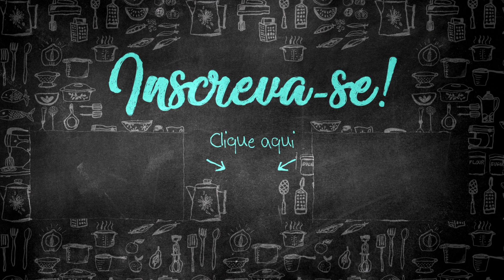ARROZ CHAUFA | COZINHA FOOD NETWORK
Esse arroz é quase uma refeição completa. Veja como preparar o arroz chaufa.